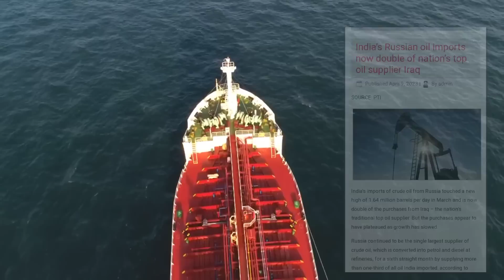नही बिक रहा था मालव भारत ने सारा उठाया फिर से निभाई दोस्ती अमेरीका को झटका आधा हुआ आयात रूस से डबल